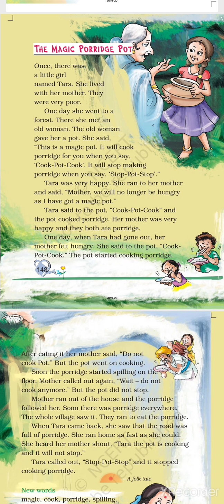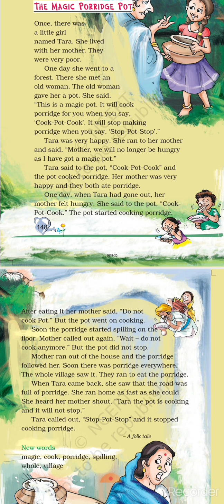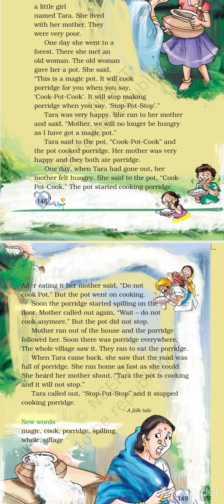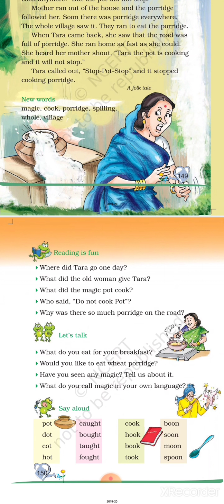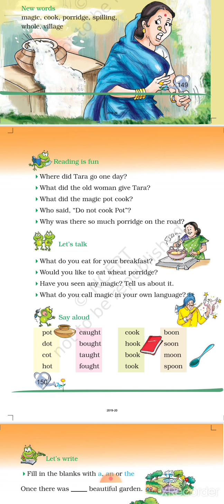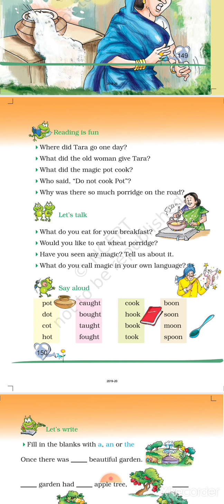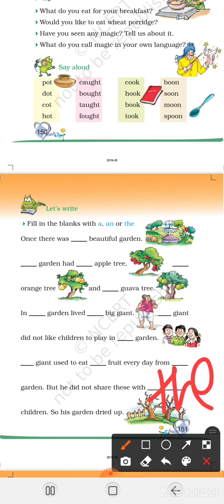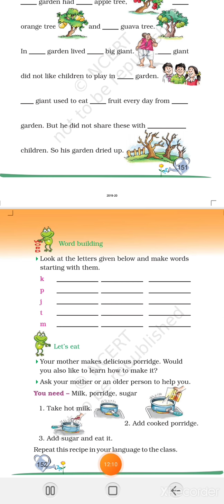The Magic Porridge Pot